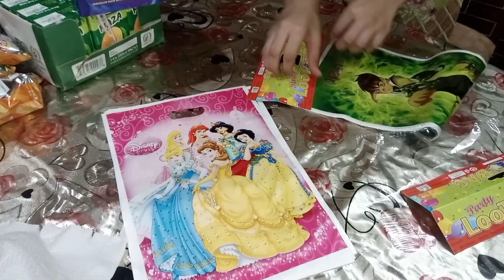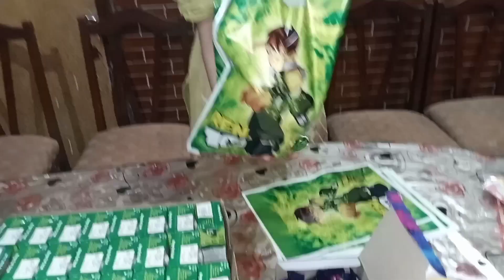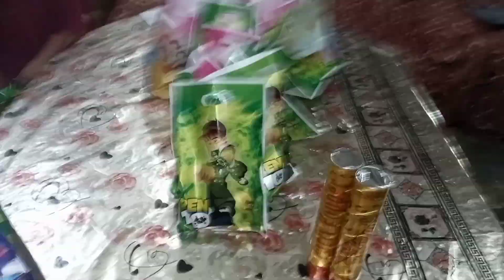How To Decorate Home For Birthday Party / Low Budget birthday decoration idea / part 1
Asalamoualaikum
birthday decoration
Desi kitchen by nigh at
birthday preparation